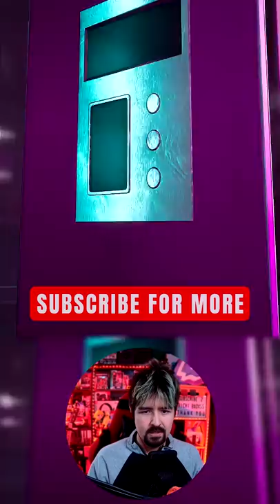Five nights at Freddys: Security Breach, Prize Counter Elevator WORKS (Kinda)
★Complete Five nights at Freddys: Security Breach Playlist with more than 100+ YT Shorts ★